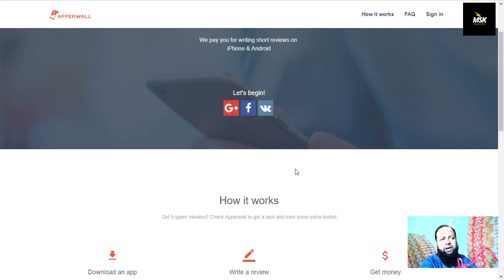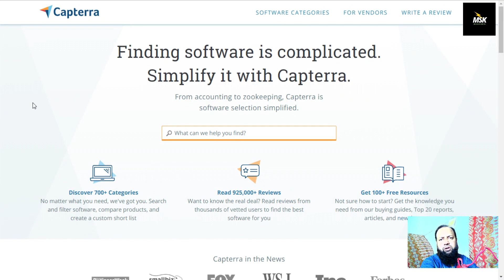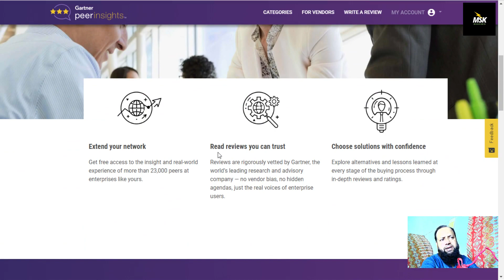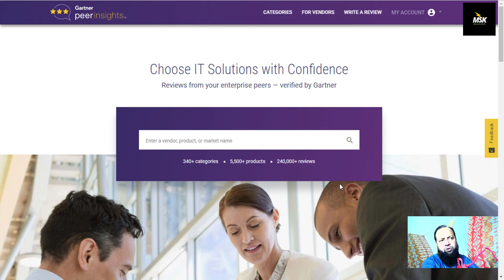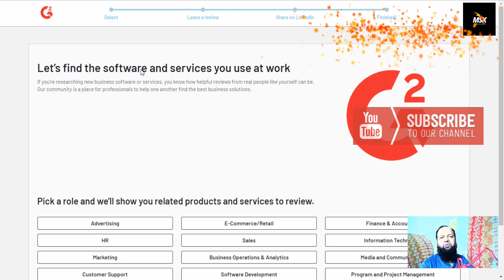Earn Money by writing Software Reviews | 4 Websites | Urdu / Hindi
Bigmark Make Money Ideas.